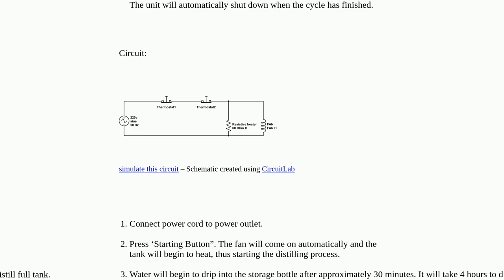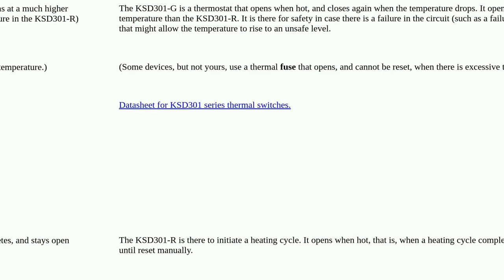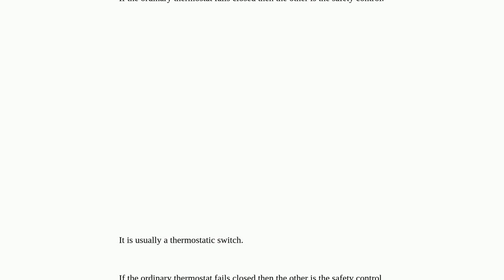Electronics: Why 2 thermostats of different rating in series in heater circuit?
Why 2 thermostats of different rating in series in heater circuit?

A special thanks goes out to the community

  power heater thermostat control